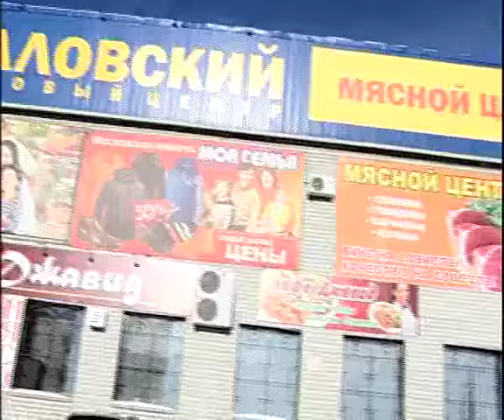Meat at Checklovsky 1 16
Алексей Челейкин - мясо на Чкаловком 1-16, Alexey Cheleykin - Meat at Checklovsky 1 16